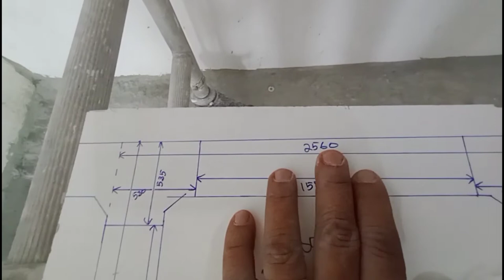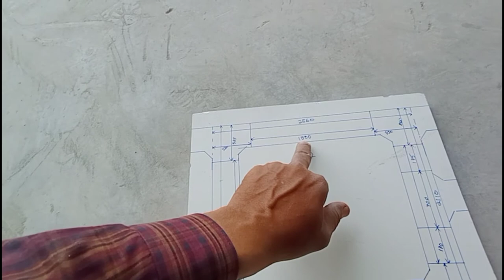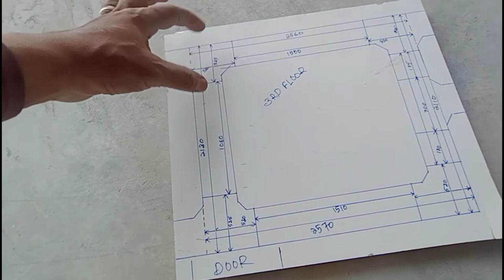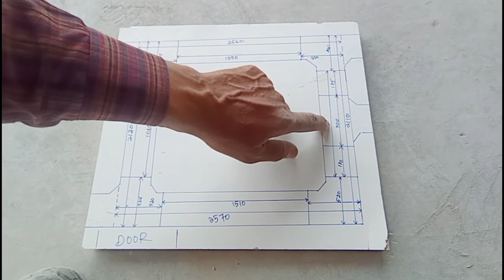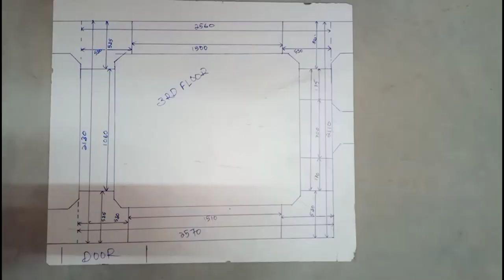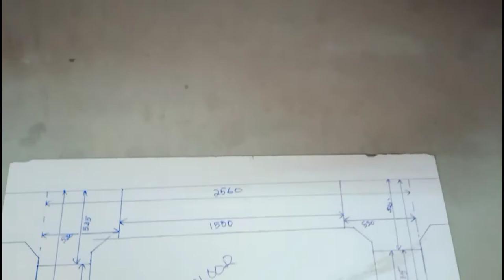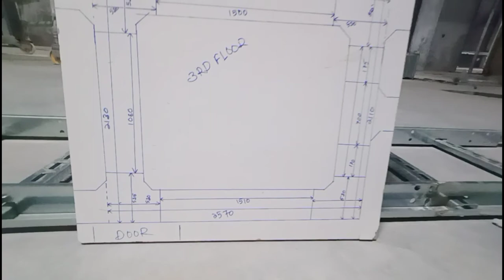Readymade bend installing procedure